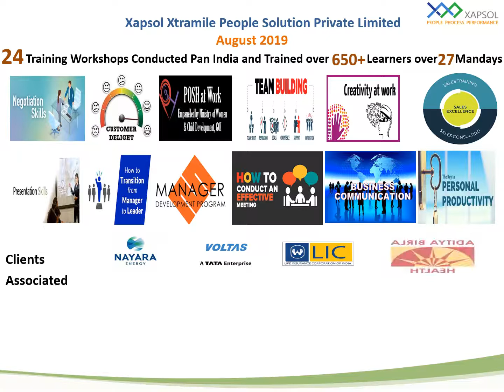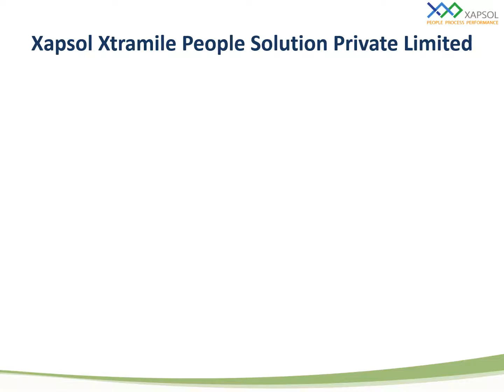XXPSPL - AUGUST 2019 - Work Credentials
XAPSOL Xtramile People Solution Private Limited (XXPSPL) is pleased to share some glimpses for its August - 19  workshops conducted PAN India for its clients  Aditya Birla Health Insurance,
Voltas Limited - A TATA Enterprise, JMC Projects (India) Ltd, Torrent Power, GTPL Hathway Ltd., LIC & Nayara Energy   by lead facilitators

@ranjan rai chaudhari @Kusum Prasad @Siva Kumar @Shaheen Maniar @Sirin Sarkar @Manish Jhurani @Sneha Kala @Debashish Majumdar @Lakshmi Laksman @Bharat Mantry @Krishnan Iyer